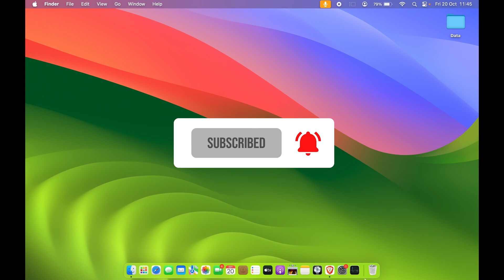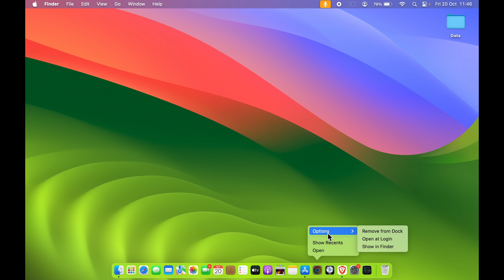Add Application to Dock on Your Mac - How to Add App to Dock on Mac OS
Learn how to add applications to dock in Mac. To add an application to the dock in Mac OS follow the steps given in the video. You can pin frequently used apps on the bottom dock of your Mac screen easily.

The steps are same for Mac, MacBook, MacBook Pro, iMac and Mac mini.

Add application to dock in Mac explained in English.